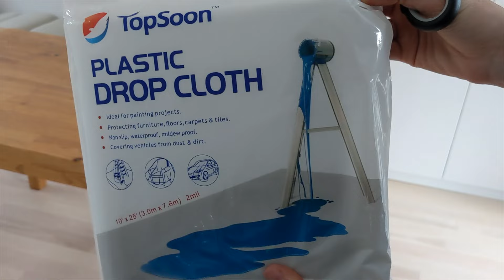Resin Painting Ocean Clock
I have partnered with Bear Woods Supply to to showcase their Resin Ocean art clock kits! They come in 3 sizes (12", 16" and 20") and 4 different hardware colors (black, white, silver and gold). They are available at the Bear Woods Supply store.

Use code AQUAMERMAID for additional savings through Bear Woods Supply Company, some exclusions apply. Bear Woods regularly has promotions on Mas Epoxy

MATERIAL (amazon recommendation list
- Clock kit (Silver, 16" Clock Kit)
- Mixing cups
- Stir sticks
- Heat gun
- Blow torch
- Plastic tarp
- Mask
- Gloves
- Glue

Learn more about Aquamermaid
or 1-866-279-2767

SUPPORT MERMAID MARIELLE & AQUAMERMAID SCHOOL BY CLICKING THE BELL ICON FOR EMAIL ALERTS ON NEW VIDEOS ADDED, BE SURE TO SHARE HER MERMAID VIDEO LINKS, LIKE EACH VIDEO, AND LEAVE COMMENTS & FEEDBACK!